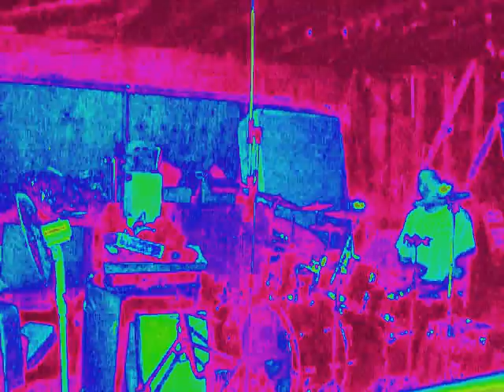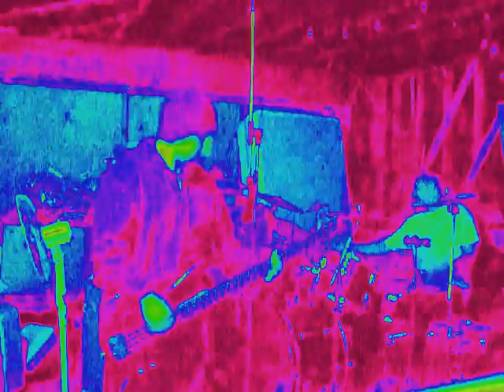Fire At Will! Wilcox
Will on bass, and Dave Cox on drums. We were just messing around so I pressed record and spontaneously came up with this.